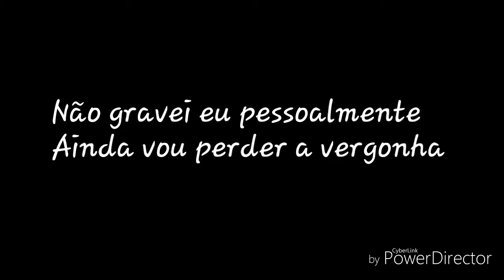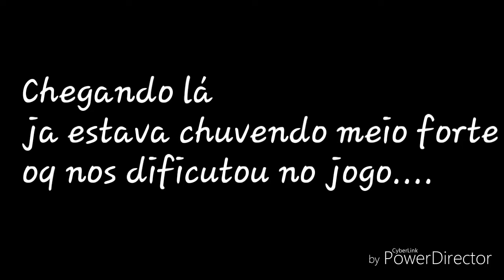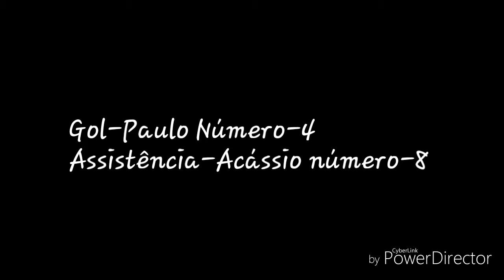1#Vlog-Amistoso da Escolinha de futebol Udineze Fc de Augustinópolis To contra Sampaio To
Galera ainda vai ter melhores momentos dos outros jogos das outras subs.
 Divulga pra geral!